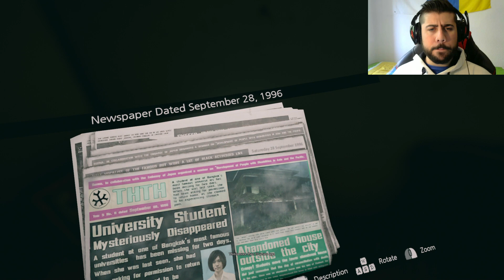Lo mejor que he jugado en Mucho Tiempo | TERROR | Home Sweet Home | Link de Descarga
Gameplay de la demo de Home Sweet Home , un juego de terror tailandés que puedes descargar aquí :

Pásate por mi canal de Mobas como Overwatch, Paladins,Heroes of The Storm , Team Fortress 2 etc :